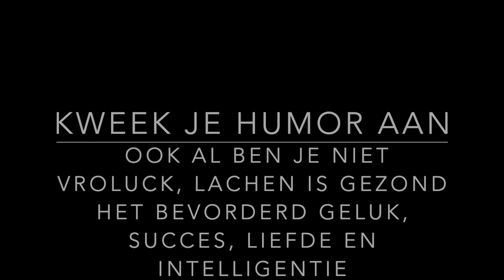Laat je niet negatief beïnvloeden door mensen met een Titel, kweek je gevoel voor humor aan Deel 2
We gaan het weer hebben over een aantal verschillende onderwerpen die te maken hebben over beïnvloedingen en de wereld waar we in zitten met vooral een hoop humor. Want dat is nameluck enorm belangrijk in deze tijden. Lachen en positief blijven. Kweek je gevoel van humor aan, wees lief voor jezelf, doe lekker gek, kies een positief pad waar je gelukkig van word en blijft en laat je niet mee slepen in massa hysterie.